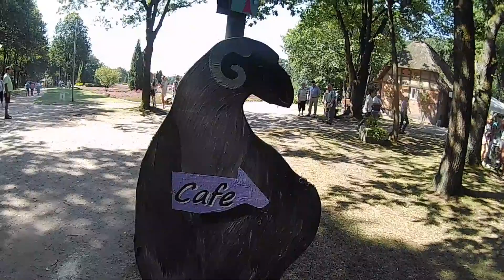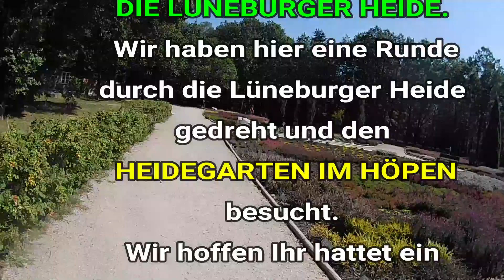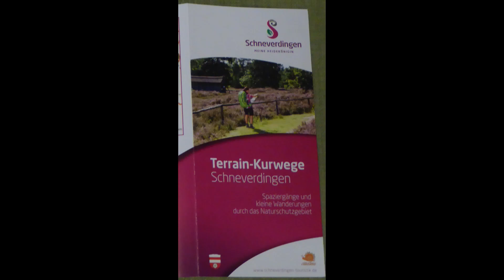In 15 Minuten durch die Lüneburger Heide mit einem Besuch im Heidegarten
Wir haben am 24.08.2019 zu einem Ausflug in der Lüneburger Heide. Genauer gesagt in Schneverdingen. Dort sind wir ein wenig durch die Heide spaziert und haben den Heidegarten im Höpen besucht. Später waren wir dann noch im Wildpark Lüneburger Heide wo wir auch sehr viel Spaß hatten.